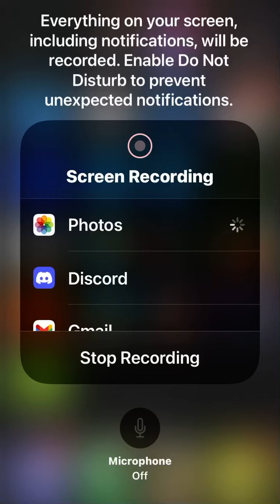Making Beef Stew